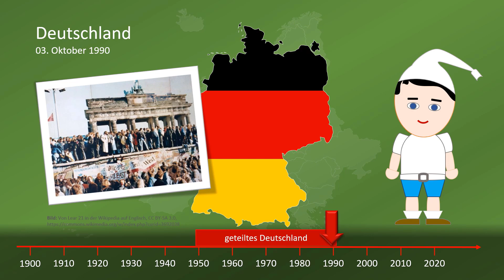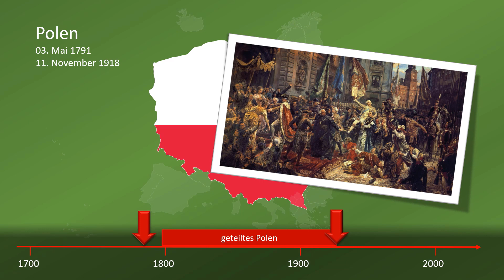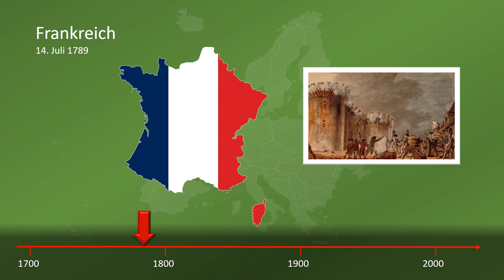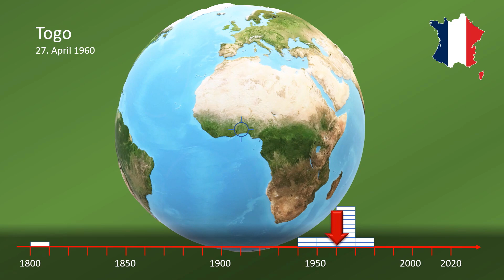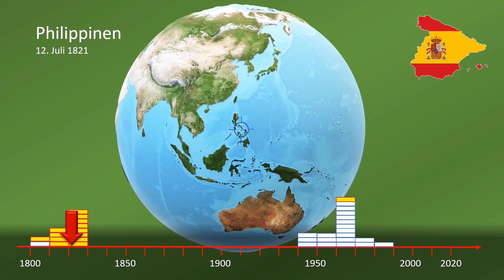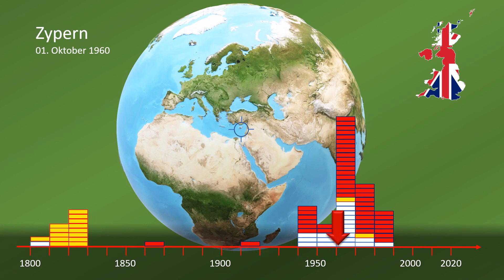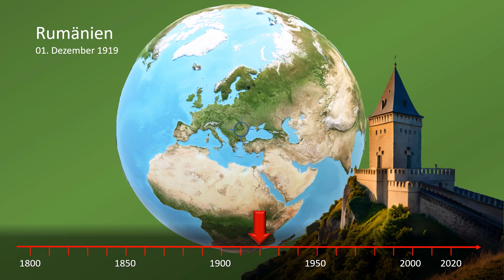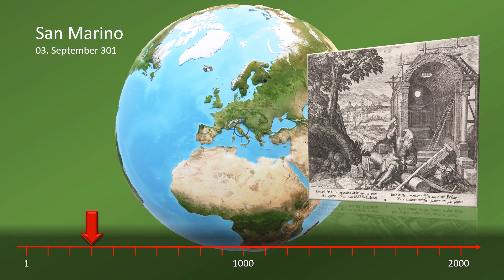Nationalfeiertage am Zeitstrahl erklärt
Die Nationalfeiertage verschiedener Länder entführen uns in eine fesselnde Welt voller spannender Geschichten.
In einigen Ländern gibt es nicht nur einen, sondern gleich zwei oder sogar drei Nationalfeiertage.
Wir Deutschen bilden mit einem Feiertag, der eine Vereinigung feiert, dabei eher die Ausnahme. Viele Staaten zelebrieren nämlich die Unabhängigkeit von ehemaligen Kolonialmächten.
Doch daneben gibt es auch noch unzählige andere Gründe...